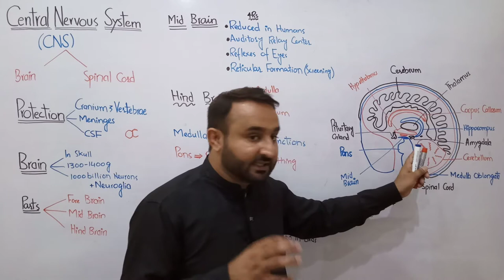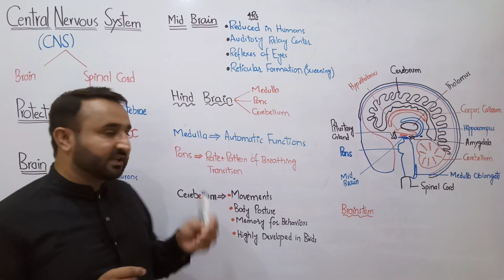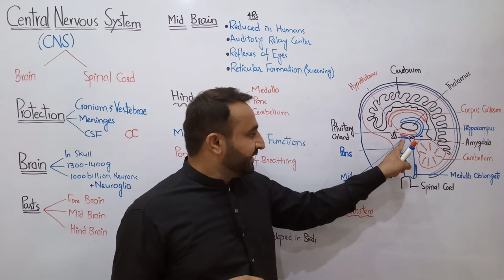Ch 17 Lec 15 Human Brain, Mid Brain and Hind Brain